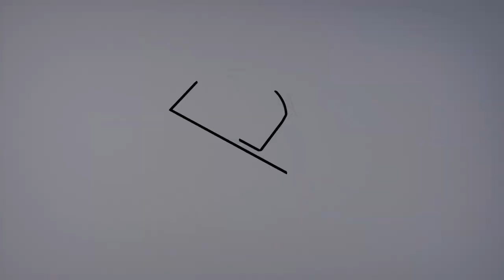Para sa Akin - Jane Cedeño (PEP Artist Cover)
Happy new year everyone! How's your new year? Meet Jane Cedeño, a singer from PEP Profiles Entertainment Productions Inc and a member of a trio singing group - Soul Divas, Join us as she sings "Para sa Akin" Originally sung by Sitti.